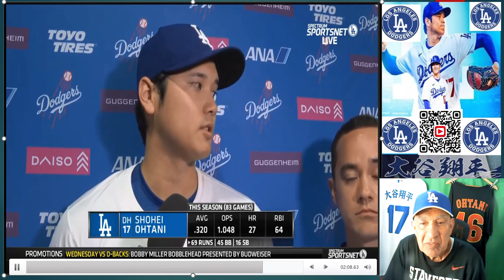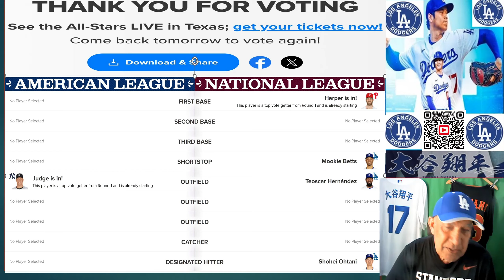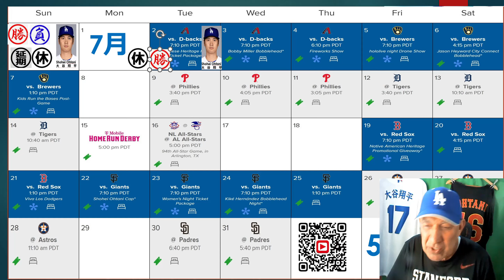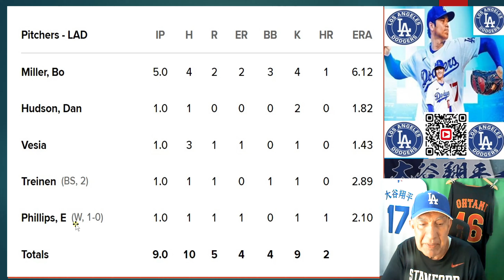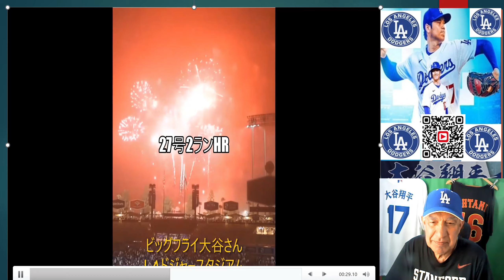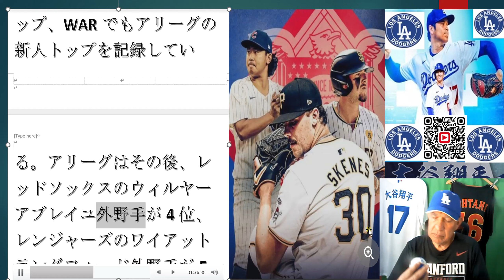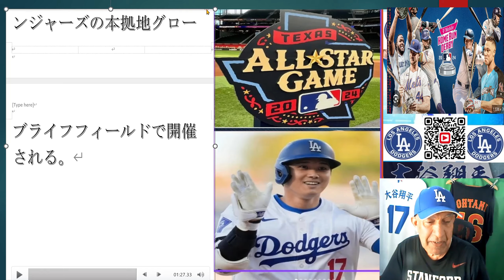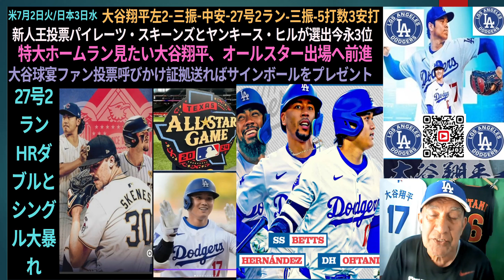27号2ランHR米7月2日火/日本3日水,大谷左2-三振-中安-27号2ラン‐三振‐5打数3安打,新人王投票スキーンズとヒル今永3位,特大ホームラン見たいオールスター出場へ大谷サインボールをプレゼント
Tuesday July 2nd in the US/Wednesday July 3rd in Japan,
Otani Doubleto left-strikeouts-Hit to cwenter- 27th 2 runs HR-strikeouts-3 hits in 5 at bats,
Rookie of the Year voting Skeens and Hill Imanaga 3rd place,
Fans want to see Otani huge home run in the All-Star program,
If you send evidence of Otani you will receive an autographed ball,
米7月2日火/日本3日水,
大谷左2-三振-中安-27号2ラン‐三振‐5打数3安打,
新人王投票スキーンズとヒル今永3位,
特大ホームラン見たい大谷オールスター出場へ,
大谷証拠送ればサインボールをプレゼント,